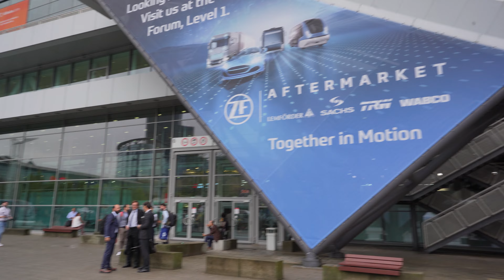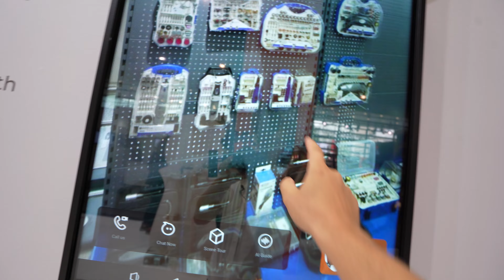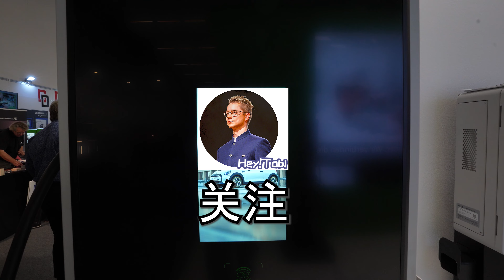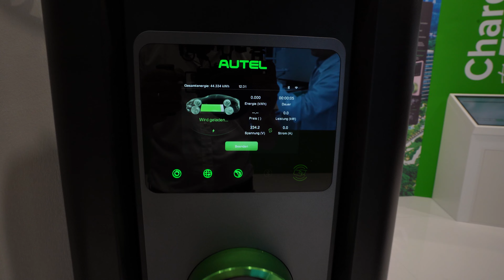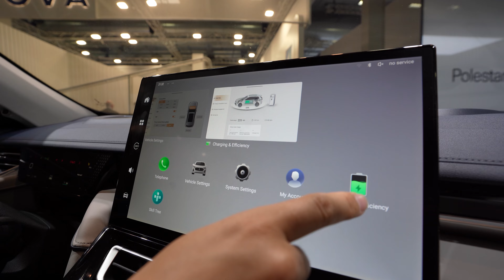Explore how 6 Chinese companies entered overseas markets at Germany's top auto parts exhibition!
Please follow me for more videos! At Automechanika (Frankfurt), Germany's top auto parts exhibition, I ran into 6 powerful Chinese companies. Alibaba and Dongfeng Motor use live broadcasts to simultaneously sell new cars globally. Is it really reliable to sell gas cars live? Autel Daotong Technology won a big award (Innovation Award) through the product MaxiCharger! congratulations!

00:00 Intro
00:20 Alibaba
01:04 HeHua Automotive Electronics Co., Ltd.
01:19 Alibaba VR Showroom
01:44 HWH Yuhuan Chuangyu Machinery Co., Ltd.
02:16 Autel Shenzhen Daotong Technology Co., Ltd.
03:28 Gold Suspension Zhejiang Gold Intelligent Suspension Co., Ltd.
04:00 DongFeng Liuzhou Motor Co., Ltd
05:02 The point of worry
05:23 Current chance